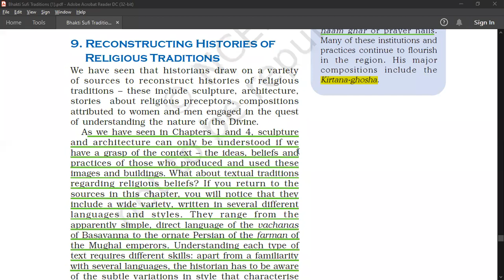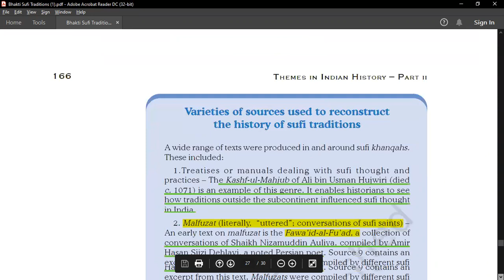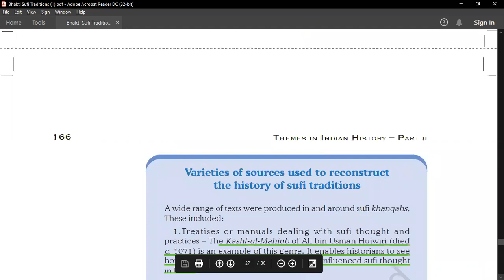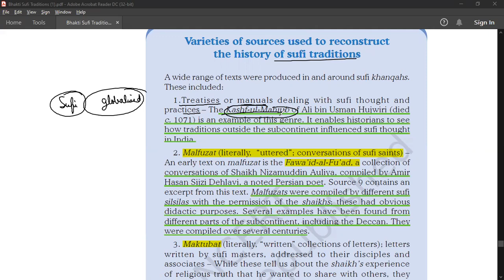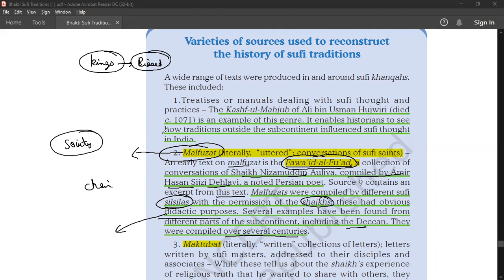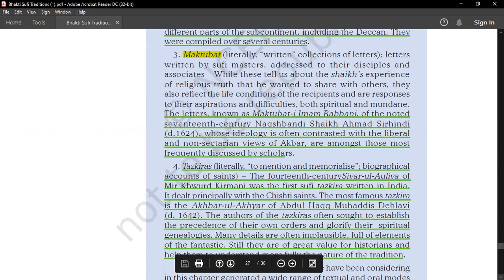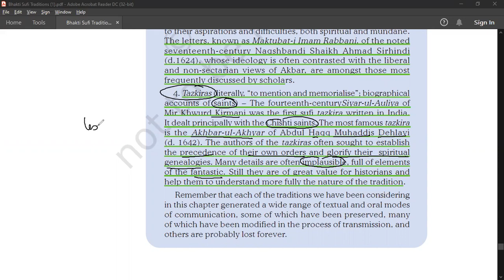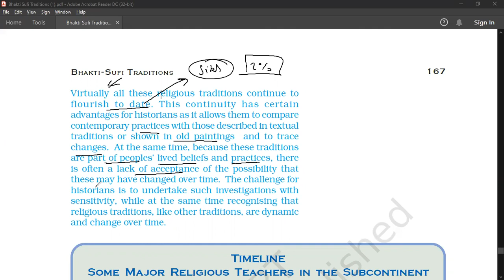Reconstructing Histories of Religious Traditions | Malfuzat | Part 11 | Theme 6 | Class 12th NCERT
This is part 11 of Theme 6 'Bhakti - Sufi Traditions' of NCERT "THEMES IN INDIAN HISTORY – PART II".